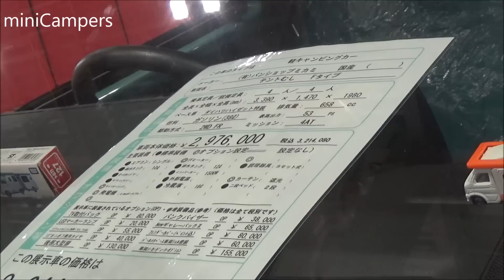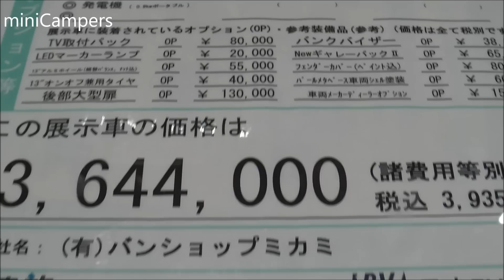Tentmushi kei Camper キャンピングカー